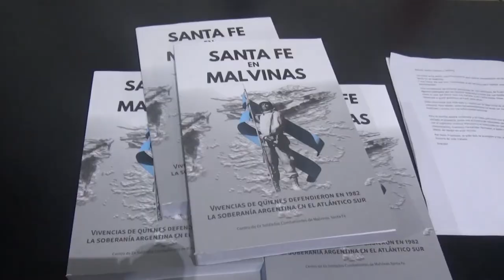PRESENTACIÓN DEL LIBRO “SANTA FE EN MALVINAS”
ADOLFO SCHWEIGHOFER - PTE. CTRO EX COMBATIENTES DE STA FE